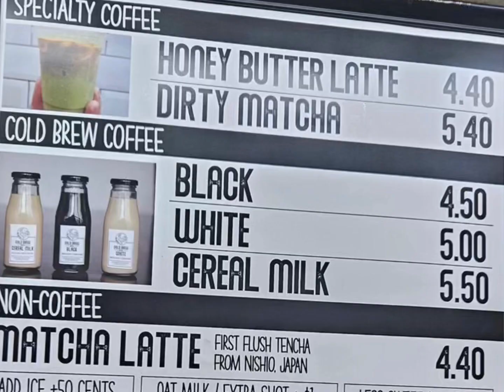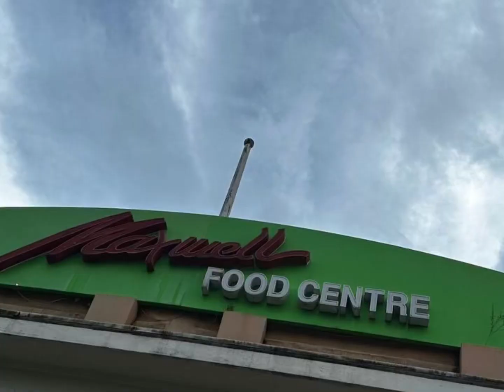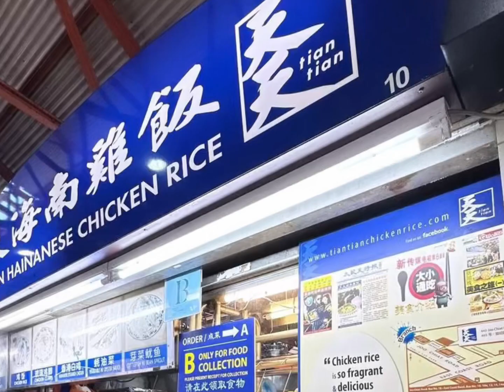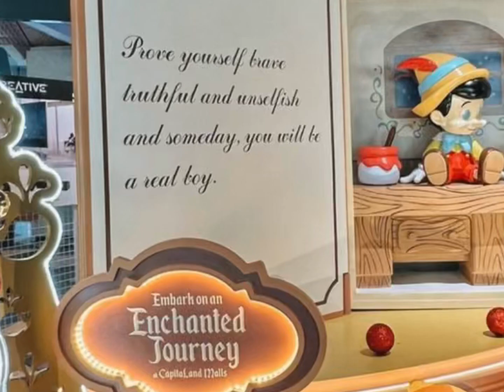Singapore VLOG 99 | birds of a feather; maxwell food center; Park Royal hotel; chijmes